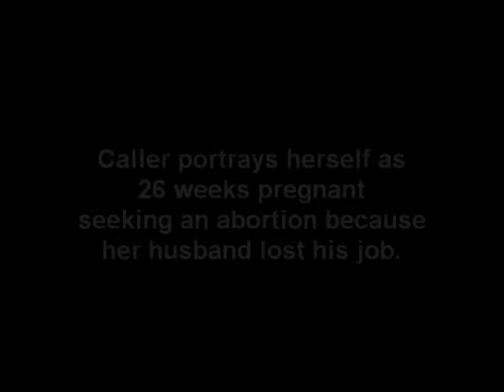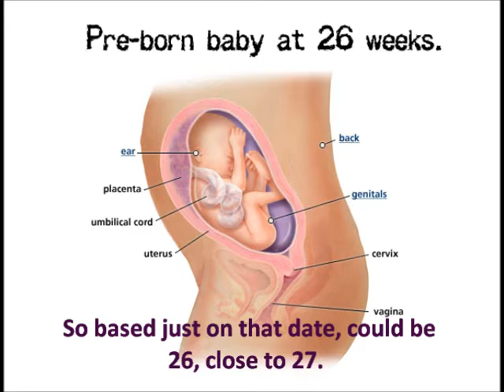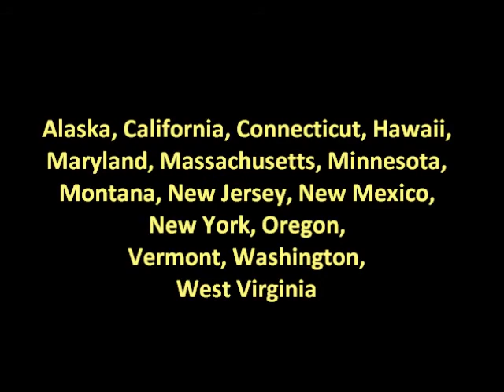Medicaid in NM Will Pay $9000 for Late term Abortion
Tax money pays for abortions in New Mexico including late-term elective abortions on healthy women and babies, even if they cost $9,000.  This is outrageous and a gross misuse of taxpayer funds!